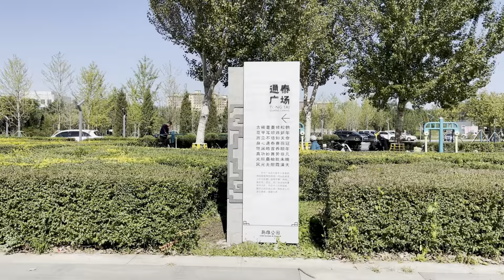中国东北沈阳市皇姑区有一个“英雄公园”，和烈士陵园是邻居，还能看到坦克碑！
英雄公园是 中国辽宁沈阳 市北二环北侧沿街而建的一座免费的带状市民休闲公园，于2014年开放。因园内坐落十二为民族英雄塑像，故称为“英雄公园”。公园东起鸭绿江北街，西至陵北街，南至金山路，北至市政规划线，毗邻抗美援朝烈士陵园前的狭长地带，占地面积13.5万平方米。分为英雄园、宝印园、宝灯园三个主要园区，建有三个广场、木栈道、健身广场及健身器材，有固定的棋盘桌、石凳、甬道等，是皇姑区2014年为群众办实事中的内容之一。